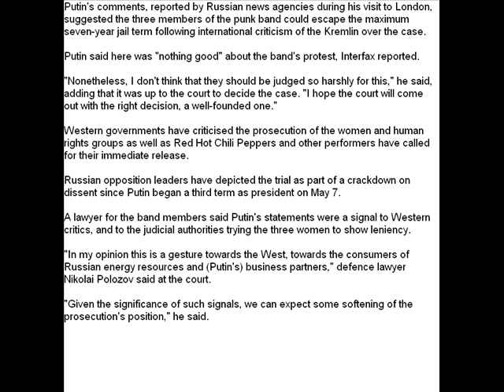Don't judge too harshly, Putin says